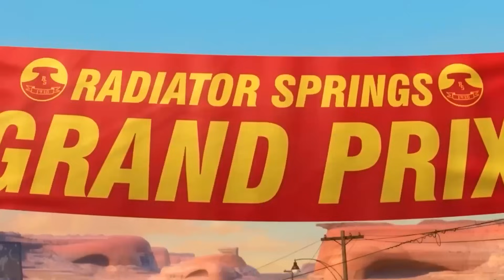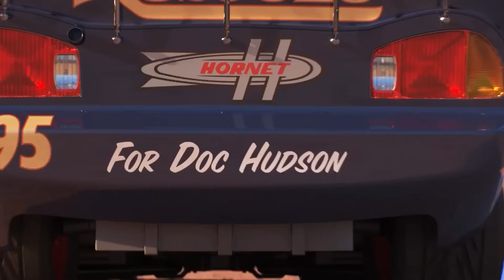Looking For Disney Pixar Cars, Cal Weathers, Red, Lizzie, Finn McMissile, Disney Pixar Cars